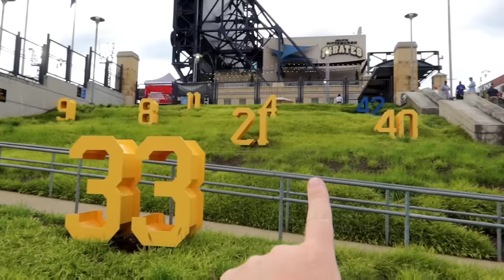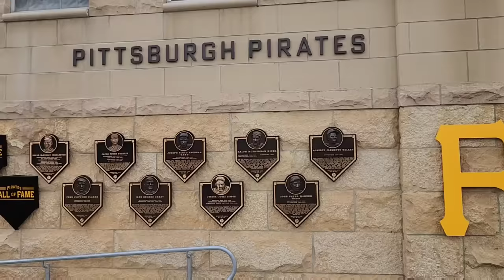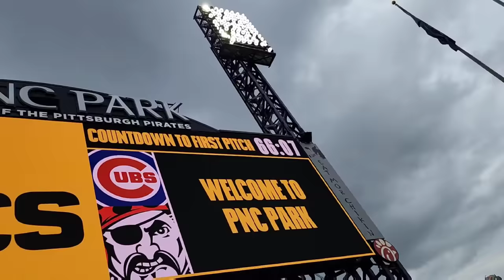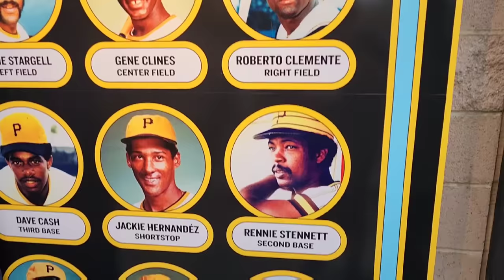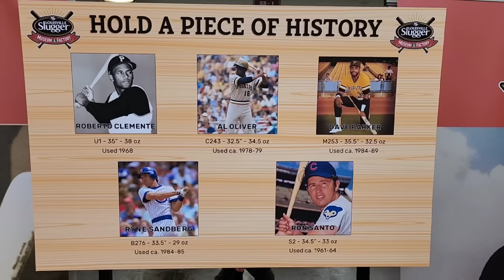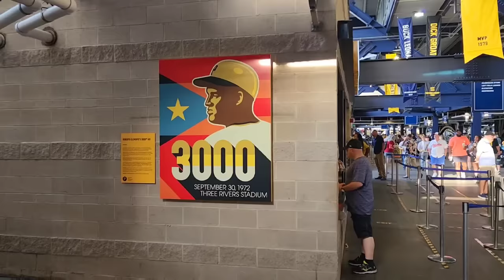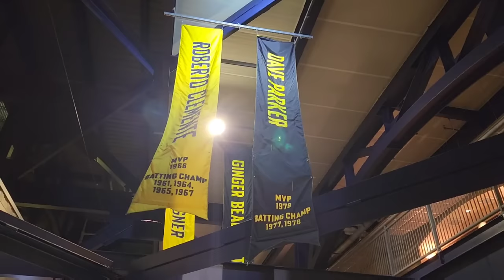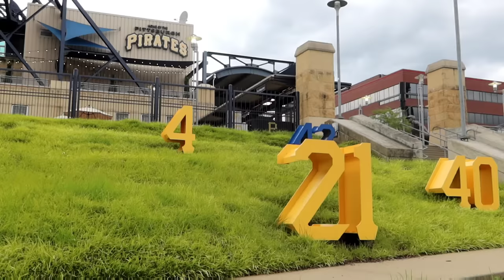What HAPPENED To ROBERTO CLEMENTE? Crash Details | PNC Park & Statues